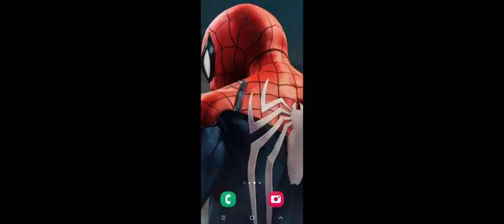Impossible Car Fighting Simulator 2023 - New Sport Cars Stunts 3D Android GamePlay #3